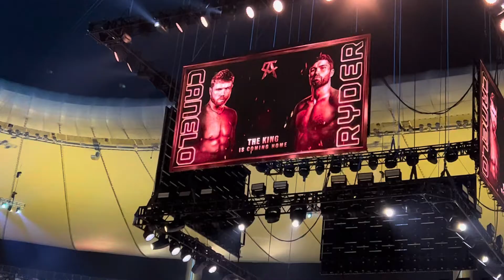IMNO NACIONAL DE INGLATERRA CANELO VS RYDER ESTADIO AKRON 06 05 2023 GUADALAJARA JALISCO MEXICO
IMNO NACIONAL DE INGLATERRA PELEA  CANELO ÁLVAREZ VS JOHN RYDER ESTADIO AKRON 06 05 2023 GUADALAJARA JALISCO MEXICO